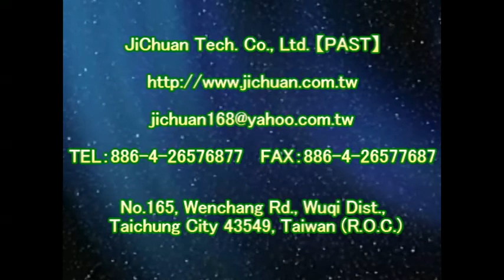P.A.S.T 1161 Community Lane Pebble Paving Floor Anti Slip Treatment - video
Anti-Slip Solutions‧Tools‧Treatment‧Technology
Forty years of innovation
『PAST』Headquarter

Contact：JiChuan Tech Co., Ltd 【PAST】Pro Anti-Slip Treatment
(See More...)